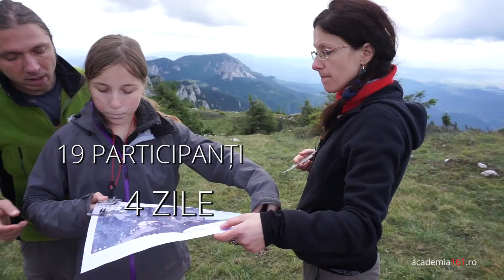Tabăra MONTANĂ pentru FAMILII - Piatra Singuratică - august 2016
Filmul taberei MONTANE pentru FAMILII, organizată la Cabana Piatra SInguratică  de Academia 1,61, în august 2016.